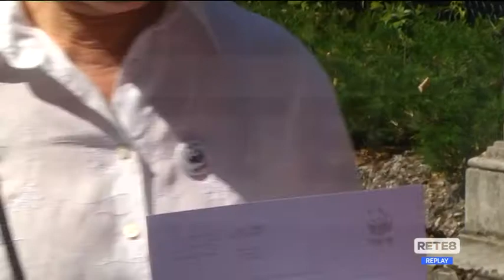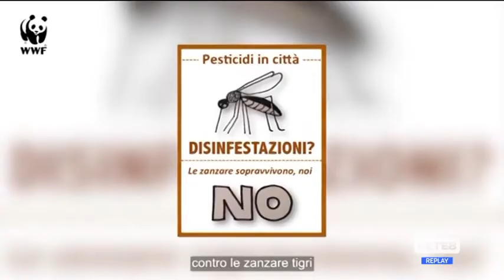Estate - Disinfestazioni, dal WWF allerta pesticidi